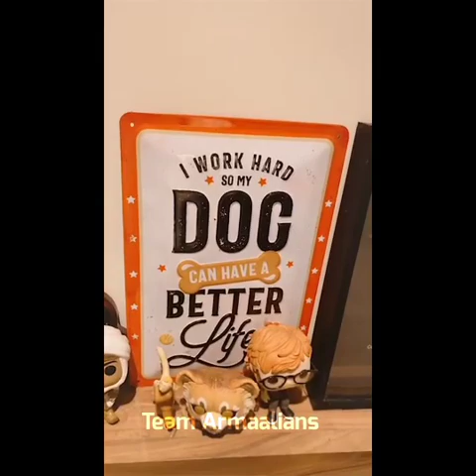My First Room Tour | Armaan Malik | Savage Reply To Haters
Video CrEdit - @armaanhasib (instagram) Follow ↗️

Celebrating
Badnaamiyan 2.O Cover Version
ArmaanMalik Please Give Some Love!!

If you love it Then Hit Like Button 👍🏻

Armaan Hasib ❤